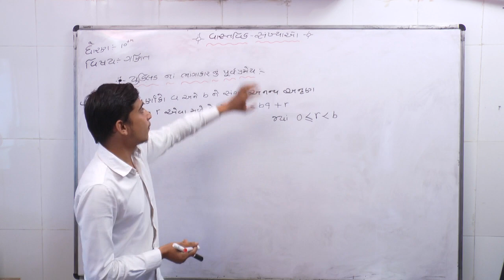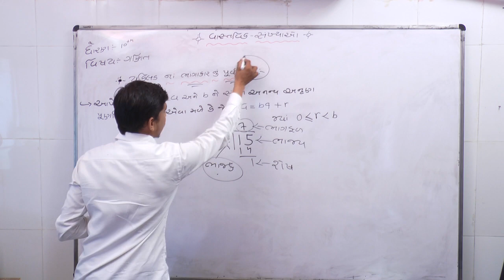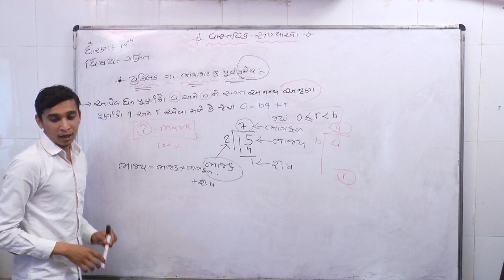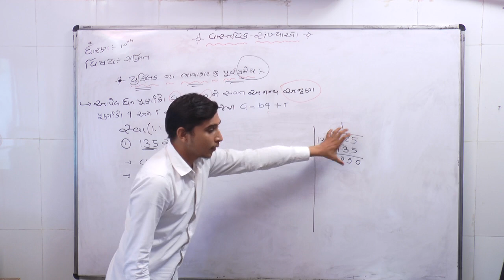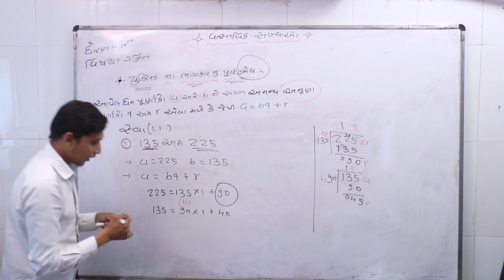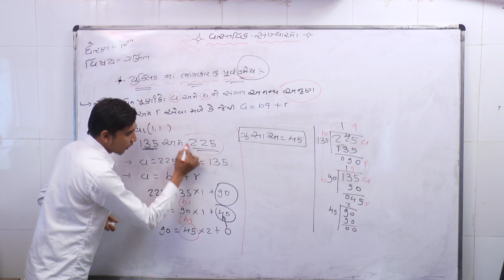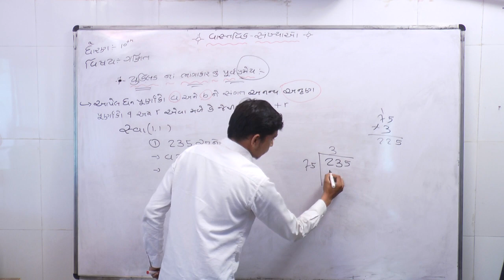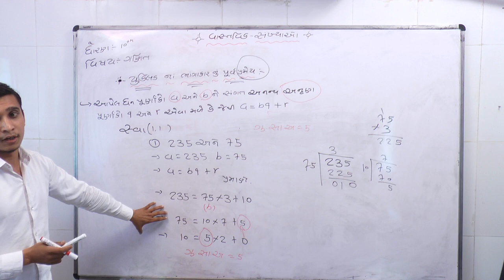STD-10 MATHS PART-2 SEVARA SIR